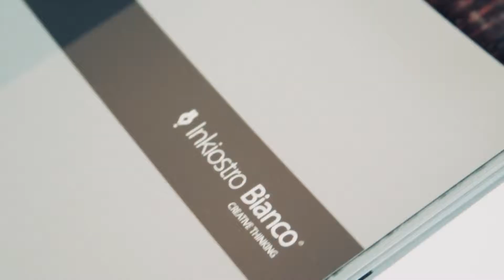Cersaie 2014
First time for Inkiostro Bianco at Cersaie 2014, Bologna Fiere: the new collections and the collaboration with Karen Knorr.